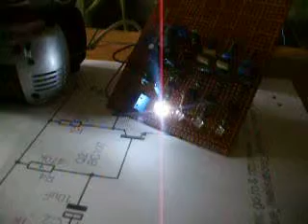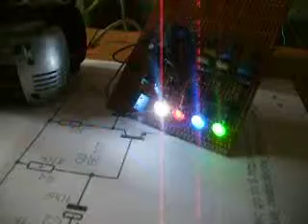miniorga lumini cu canal de pauza/negativ LED organ lights with pause/negative channel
miniorga lumini cu canal de pauza/negativ
LED organ lights with pause/negative channel